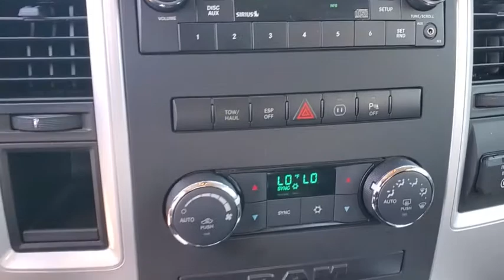2009 Dodge Ram 1500 New Smyrna Beach, Port Orange, Daytona Beach, Deltona, Sanford, FL N152994A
Deep Water Blue Pearl Used 2009 Dodge Ram 1500 available in New Smyrna Beach, Florida at New Smyrna Chrysler. Servicing the Port Orange, Daytona Beach, Deltona, Sanford, FL area.

CARFAX One-Owner. Clean CARFAX. Deep Water Blue 2009 Dodge Ram 1500 Sport RWD 5-Speed Automatic 5.7L 8-Cylinder SMPI OHV 5.7L 8-Cylinder SMPI OHV, 115V Auxiliary Power Outlet, 20 x 9 Chrome Clad Aluminum Wheels, ABS brakes, AM/FM radio: SIRIUS, Ash Tray Lamp, Auto-Dimming Rear-View Mirror, Body Color Door Handles, Body Color Exterior Mirrors, Body Color Front Fascia, Body Color Rear Bumper w/Step Pads, Bright/Bright Grille, Cloth Low-Back Bucket Seats, Compass, Dual Rear Exhaust, Electronic Stability Control, Exterior Mirrors Courtesy Lamps, Exterior Mirrors w/Heating Element, Exterior Mirrors w/Supplemental Signals, Floor Mount Automatic Shift Lever, Fog Lamps, Front & Rear Floor Mats, Glove Box Lamp, Halogen Quad Headlamps, Heated door mirrors, Highline Door Trim Panel, Illuminated entry, Illuminated Sun Visor Vanity Mirrors, Leather Wrapped Steering Wheel, Light Group, Low Back Bucket Seats, Low tire pressure warning, Overhead Console w/UGDO, Power 10-Way Driver Seat, Power Heated Fold-Away Mirrors (GT5), Power Lumbar Adjust, Quick Order Package 25L Sport, Rear 60/40 Split Folding Seat, Rear Dome w/On/Off Switch Lamp, Remote keyless entry, Sport Group, Steering Wheel Mounted Audio Controls, Traction control, Underhood Lamp, Universal Garage Door Opener, Urethane Shift Knob.Recent Arrival!
SPORT PREMIUM GROUP  -inc: (9) amplified speakers w/subwoofer  ParkSense rear park assist system  auto air cond w/dual zone temp control,26L SPORT CUSTOMER PREFERRED ORDER SELECTION PKG  -inc: 5.7L V8 engine  5-speed auto trans  20 x 9 chrome clad aluminum wheels  P275/60R20 all-season OWL tires  locking lug nuts   dual rear exhaust  floor-mounted shifter  highline door trim panels  low back bucket seats  10-way pwr driver seat  pwr lumbar  60/40 split-fold rear bench seat  115V aux pwr outlet  body-color front fascia  unique bright grille  body-color rear bumper w/step pad  fog lamps  halogen quad headlamps  body-color outside mirrors  body-color door handles  ash tray lamp  glove box lamp  dome lamp switch  underhood lamp  auto-dimming rearview mirror  illum visor vanity mirrors  leather-wrapped steering wheel  steering wheel audio controls  universal garage door opener  puddle lamps for outside mirrors  integrated turn signals for outside mirrors  urethane shift knob  full-size restricted use spare tire,DEEP WATER BLUE PEARL,CLASS IV RECEIVER HITCH,P275/60R20 ALL-SEASON OWL TIRES  (STD),5.7L V8 HEMI MULTI-DISPLACEMENT ENGINE  -inc: electronically controlled throttle,DARK SLATE GRAY  CLOTH LOW BACK BUCKET SEATS,5-SPEED AUTOMATIC TRANSMISSION  (STD),3.55 AXLE RATIO,Rear Wheel Drive,Power Steering,ABS,4-Wheel Disc Brakes,Chrome Wheels,Tires - Front All-Season,Tires - Rear All-Season,Third Passenger Door,Fourth Passenger Door,Wheel Locks,Temporary Spare Tire,Automatic Headlights,Fog Lamps,Heated Mirrors,Power Mirror(s),Integrated Turn Signal Mirrors,Privacy Glass,Power Windows,Sliding Rear Window,Intermittent Wipers,Variable Speed Intermittent Wipers,AM/FM Stereo,CD Player,MP3 Player,Auxiliary Audio Input,Satellite Radio,Requires Subscription,Cruise Control,Cloth Seats,Bucket Seats,Power Driver Seat,Driver Adjustable Lumbar,Pass-Through Rear Seat,Rear Bench Seat,Floor Mats,Leather Steering Wheel,Steering Wheel Audio Controls,Adjustable Steering Wheel,Trip Computer,Power Windows,Power Door Locks,Keyless Entry,Power Door Locks,Universal Garage Door Opener,Engine Immobilizer,A/C,Power Outlet,Power Outlet,Auto-Dimming Rearview Mirror,Front Reading Lamps,Rear Reading Lamps,Universal Garage Door Opener,Driver Vanity Mirror,Passenger Vanity Mirror,Driver Illuminated Vanity Mirror,Passenger Illuminated Visor Mirror,Brake Assist,Traction Control,Stability Control,Driver Air Bag,Passenger Air Bag,Front Side Air Bag,Front Head Air Bag,Rear Head Air Bag,Passenger Air Bag Sensor,Child Safety Locks,Tire Pressure Monitor,Light Group,Quick Order Package 25L Sport,Sport Group,6 Speakers,AM/FM CD MP3 Radio,AM/FM radio: SIRIUS,CD player,MP3 decoder,Radio data system,Air Conditioning,Power 10-Way Driver Seat,Power Lumbar Adjust,Power steering,Power windows,Rear 60/40 Split Folding Seat,Rear Folding Seat,Remote keyless entry,Tip Start,Universal Garage Door Opener,Traction control,4-Wheel Disc Brakes,ABS brakes,Body Color Rear Bumper w/Step Pads,Dual front impact airbags,Front anti-roll bar,Front wheel independent suspension,Low tire pressure warning,Overhead airbag,Rear anti-roll bar,Brake assist,Electronic Sta